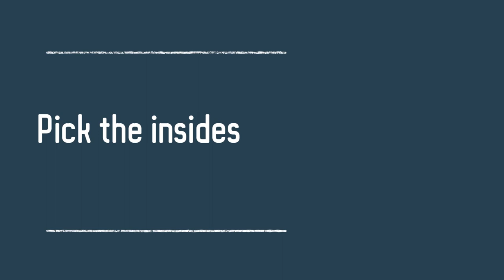Hand Painted Stuffed Boxes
Bitcoin:1BUVG3jyxyFRpbXpTRBsaFjEzPmDswN5wC
BCH bitcoincash:qpaysup7xynpxrvu9n933p964kdcjgyx2urvle0t4a